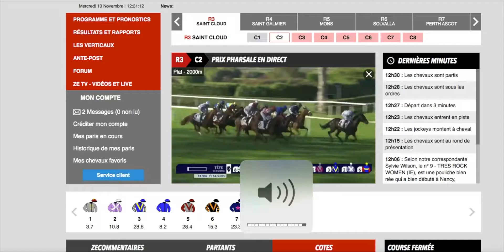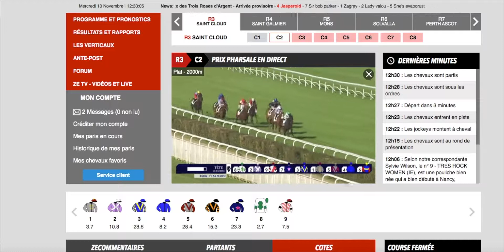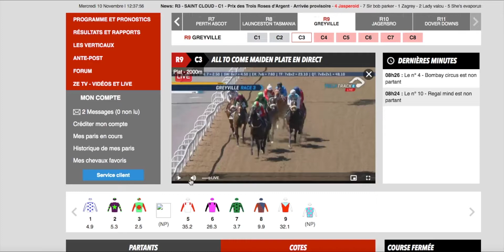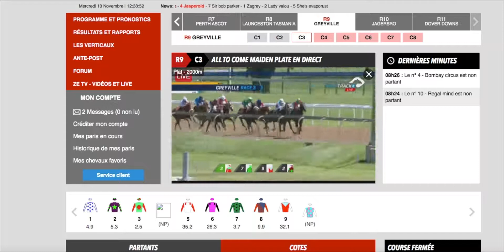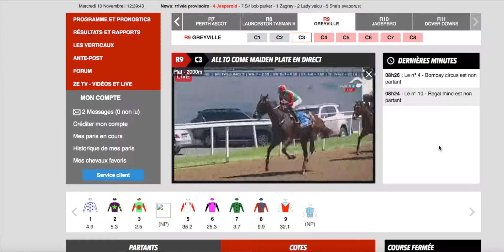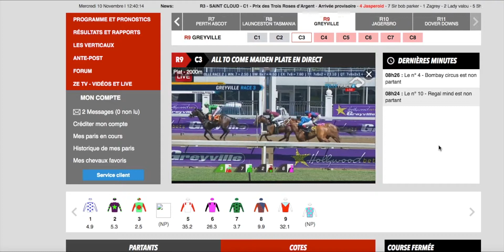Comment gagner tous les jours avec Roulette Hippique Jour 22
Dans cette vidéo, je vais te donner une stratégie pour apprendre comment gagner 10 000€ rapidement.

Si tu mets les bonnes actions en place.